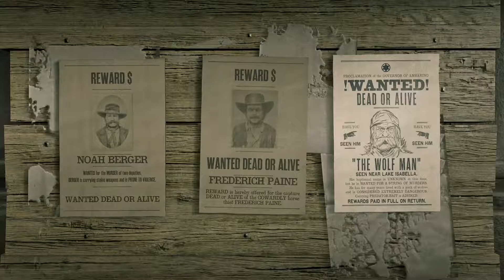Red Dead Online Legendary Bounties : The Wolf Man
A new Legendary Bounty has been added to Red Dead Online: The Wolf Man

While his birth name is still unknown, an estranged and violent hermit known only as The Wolf Man is wanted for a string of brutal murders. Those who seek this feral vagrant be warned: he is believed to have retreated into the snowy foothills near Lake Isabella, an area rife with apex predators such as bears and wolves. Carrying Predator Bait is strongly advised.

A short while after completing a Legendary Bounty, it will reappear on Bounty Boards to be played at an increased difficulty - indicated by the number of stars present on the poster. When taking on The Wolf Man at a four-star or five-star difficulty level, he must be turned in alive to receive your reward.